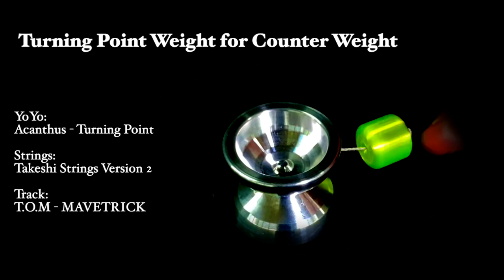TP Weight for Counter Weight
ターニングポイントよりカウンターウェイト専用のウェイトが登場です！